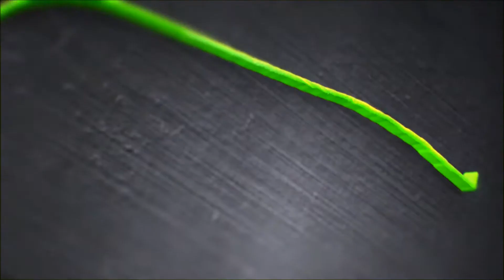GTA 5 Online PC - Part 3 - Simeon Missions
Doing some missions and having a blast in GTA 5 Online on the PC!